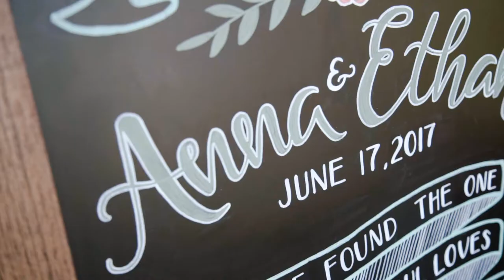Trailer: Ethan & Anna, Rooted in Love To Never Waver or Fear the Wind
Ethan & Anna
6-17-17